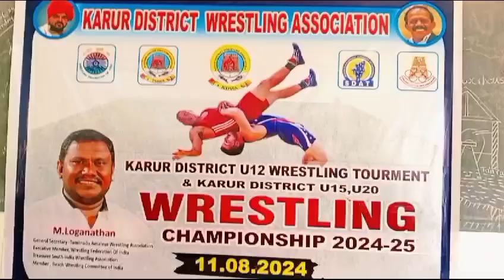KARUR WRESTLING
KARUR DISTRICT WRESTLING CHAMPIONSHIP 2024